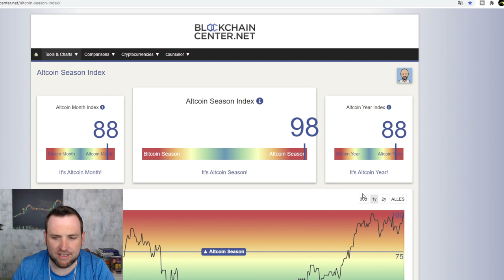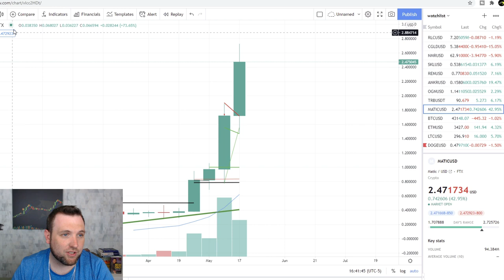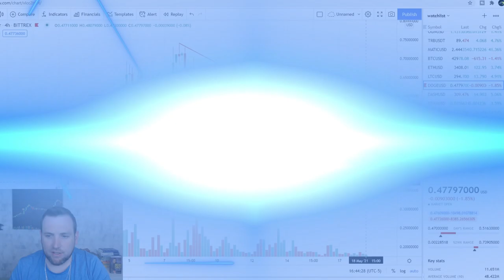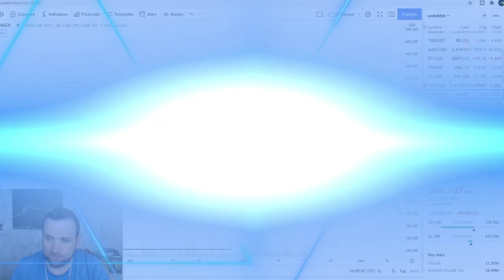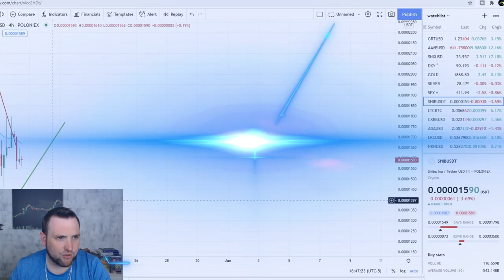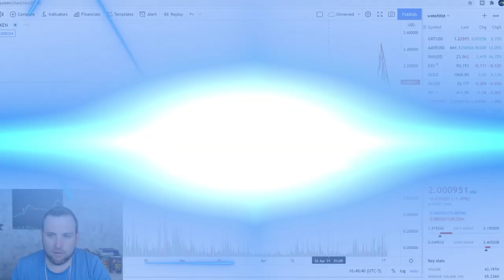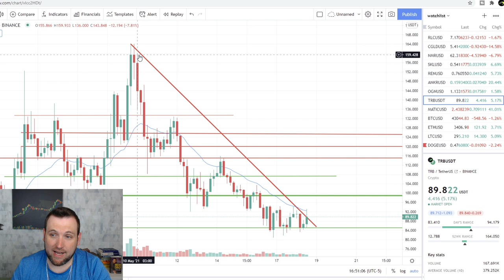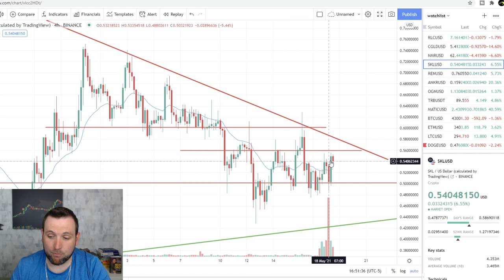POLYGON (MATIC) BIG SPIKE ! BITCOIN & ALTCOINS DAILY UPDATE 05-18-2021 (BITCOIN & ALTCOINS ANALYSIS)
Today's Bitcoin and Altcoins update we take a look at cryptocurrency altcoin Polygon MATIC that just went on another nice spike breaking new highs up to $2.50! Beside the normal Bitcoin chart analysis and Altcoin chart analysis, we also dive in to Stormx (STMX)
SKL, an altcoin project aimed at giving token holders crypto back on purchases and staking options.  Currently, I am out of most of my altcoin swing trades except Skale (SKL) and I show the positions in this crypto daily update!

Bitcoin (BTC)00:21
Altcoin Season Index 00:43
Polygon (MATIC) 01:21
Ethereum (ETH) 02:25
Litecoin (LTC) 03:05
Dogecoin (DOGE) 03:14
Dash (DASH) 03:39
StormX (STMX) 02:50
Shiba Inu (SHIB) 05:05
Loopring (LRC) 05:40
Cardano (ADA) 06:05
EOS 06:35
My Altcoin Swings 07:15